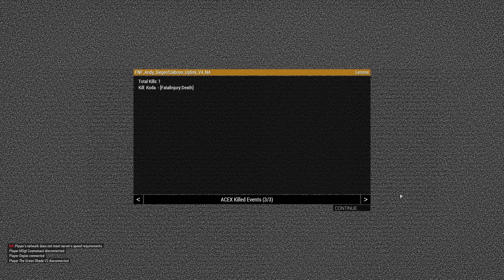ArmA 3 SOG 21JAN22 FNF Round 1